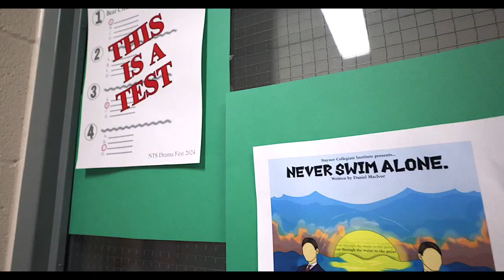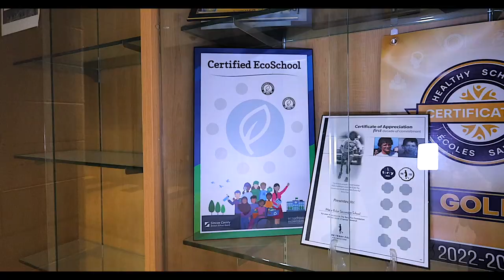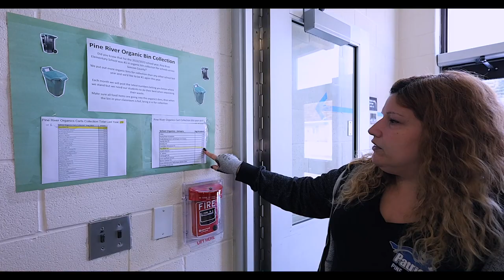SCDSB Celebrates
In March, we showcase the drama festival at Bear Creek SS, environmental initiatives at Pine River ES and Maple Ridge SS, and the INSPIRE Young Women’s Conference hosted by the SCDSB.